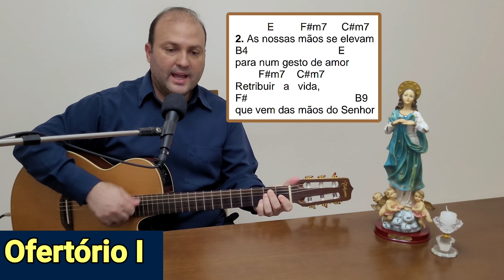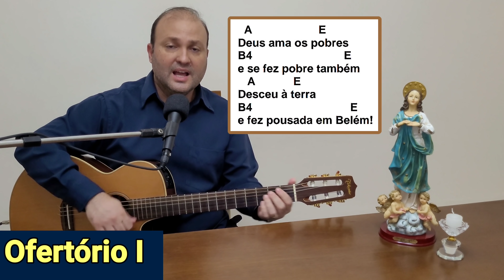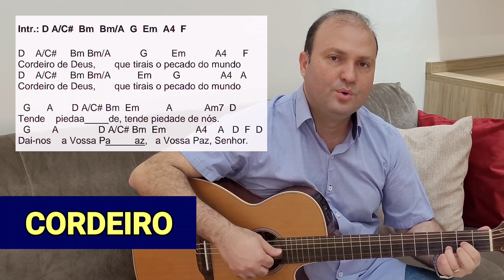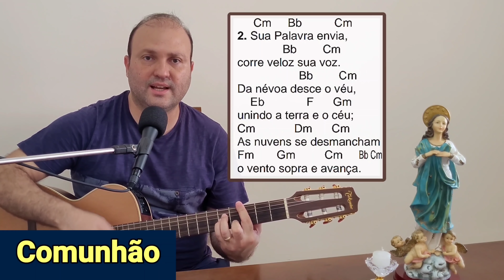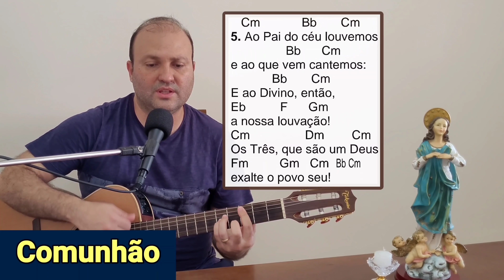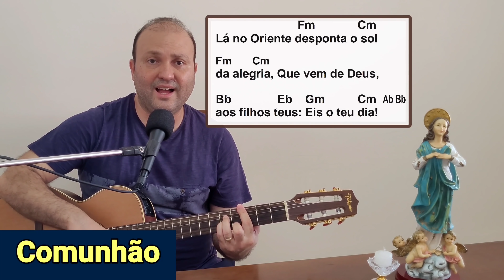MÚSICAS do 2° DOMINGO do ADVENTO Ano C. Cantos LITÚRGICOS CIFRADOS Missa do dia 05/12/21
👉 Este vídeo traz as MÚSICAS/CANTOS do 2º DOMINGO do ADVENTO do dia 05 de dezembro de 2021!!! OBS: Só ficou faltando o CANTO FINAL!!!

1. Quando virá, Senhor, o dia
Em que apareça o Salvador
E se efetue a profecia:
“Nasceu do mundo o Redentor?”

Orvalhai lá do alto, ó céus,
E as nuvens chovam o Justo!

2. Aquele dia prometido
A antiga fé de nossos pais,
Dia em que o mal será banido,
Mudando em risos nossos ais!

3. Quando felizes o veremos,
No firmamento despontar
E a espargir clarões supremos,
Da terra as trevas dispersar?

4. Filha de Reis, ó Virgem pura,
Sai da modesta posição.
Em ti, embora criatura,
De Deus se fez a encarnação!

👉ENTRADA DA 2ª VELA

Esta luz acende a esperança
de um novo tempo que ta pra chegar,
tempo de mudança, de reconciliação,
tempo de fraternidade.

Esta luz é Jesus
vida nova Ele vem para nos dar.
abra seu coração e deixe ele entrar.

VINDE SENHOR JESUS,
VINDE SENHOR JESUS,
VINDE SENHOR JESUS.

👉ACLAMAÇÃO EVANGELHO

Aleluia, aleluia! Aleluia, aleluia!

Voz que clama no deserto (bis)
“Preparai-lhe um caminho (bis)
Uma estrada ao Senhor!” (bis)

👉OFERTÓRIO I

1. As nossas mãos se abrem Mesmo na luta e na dor
E trazem pão e vinho Para esperar o Senhor.

Deus ama os pobres e se fez pobre também
Desceu à terra e fez pousada em Belém!

2. As nossas mãos se elevam para num gesto de amor
Retribuir a vida, que vem das mãos do Senhor

3. As nossas mãos se encontram na mais fraterna união
Façamos deste mundo a grande casa do pão.

4. As nossas mãos sofridas nem sempre têm o que dar
Mas vale a própria vida de quem prossegue a lutar.

👉OFERTÓRIO II

A nossa oferta apresentamos no altar
E te pedimos: Vem, Senhor, nos libertar!

1. A chuva molhou a terra, o homem plantou um grão,
A planta deu flor e fruto, do trigo se fez o pão.

2. O homem plantou videiras, cercou-as com te carinho.
Da vinha brotou a uva, da uva se fez o vinho.

3. Os frutos da nossa terra e as lutas dos filhos teus,
serão pela tua graça, pão vivo que vem dos céus.

4. Recebe, Pai, nossas vidas, unidas ao pão e vinho
E vem conduzir tem povo, guiando-o no teu caminho.

👉SANTO CANTADO (Com. Recado)

Santo, Santo, Santo Senhor Deus do Universo.
O céu e a terra proclamam a Vossa glória.

Bendito o que vem em nome do Senhor.
Hosana! Hosana nas Alturas!

👉CORDEIRO CANTADO

Cordeiro de Deus, que tirais o pecado do mundo

Tende piedade, tende piedade de nós.
Dai-nos a Vossa Paz, a Vossa Paz, Senhor.

👉COMUNHÃO

Jerusalém, Povo de Deus, Igreja Santa,
Levanta e vai, sobre as montanhas, ergue o olhar:
Lá no Oriente desponta o sol da alegria,
Que vem de Deus, aos filhos teus: Eis o teu dia!

1. Louva, Jerusalém, louva o Senhor teu Deus:
Tuas portas reforçou E os teus abençoou,
Te cumulou de paz. E o pão do céu te traz.

2. Sua Palavra envia, corre veloz sua voz.
Da névoa desce o véu, unindo a terra e o céu;
As nuvens se desmancham, o vento sopra e avança.

3. Ao povo revelou palavras de amor.
A sua Lei nos deu e o mandamento seu;
Com ninguém fez assim; amou até o fim.

4. A Virgem, mãe será, um filho à luz dará,
Seu nome, Emanuel: ”Conosco Deus” do céu;
O mal desprezará, o bem escolherá.

5. Ao Pai do céu louvemos e ao que vem cantemos:
E ao Divino, então, a nossa louvação!
Os Três, que são um Deus, exalte o povo seu!